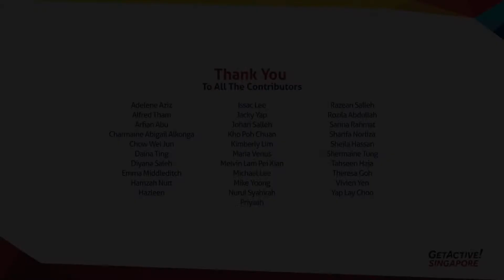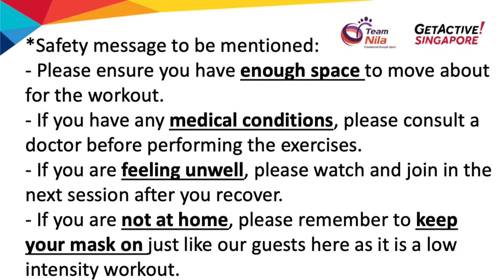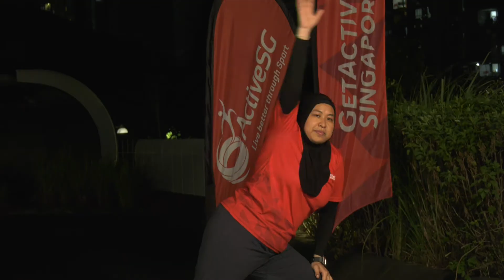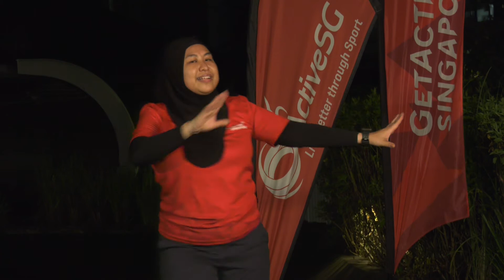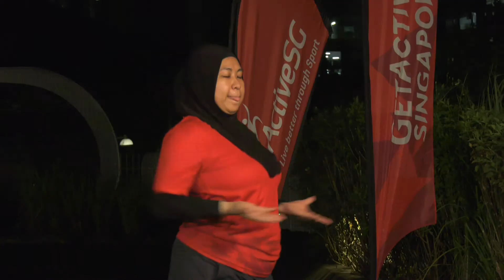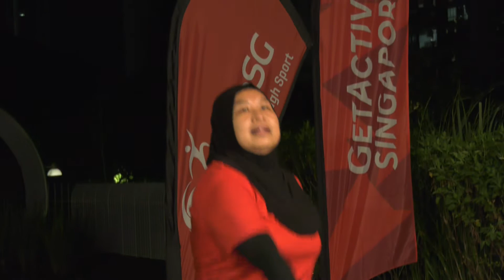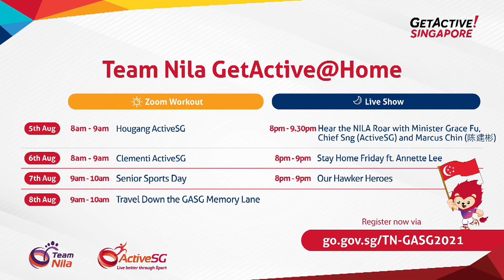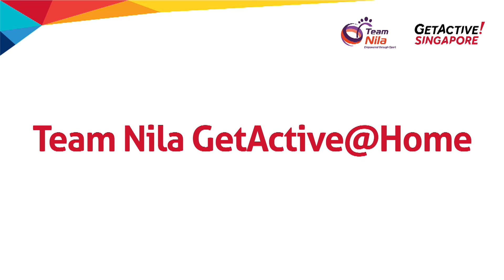[04 Aug] Team Nila GetActive@Home - Let's Dance, Singapore!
Join us and dance together for our Team Nila GetActive@Home nightly series featuring Ah Ong, East Zone Kpop Trio & Joget Sisters!!